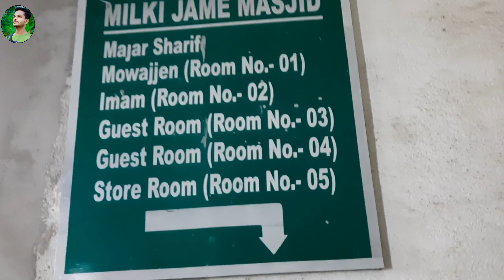Milki Jame Masjid l Jasne Eid Miladun Nabi 2020 l Special Video l #1